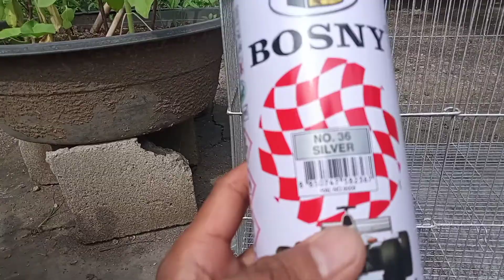vlog 12 How to Repaint Birds Cage☝️😁🐦